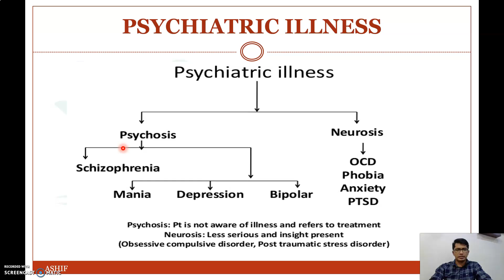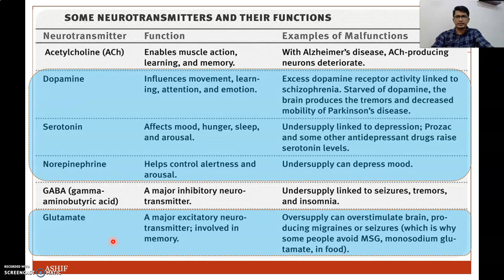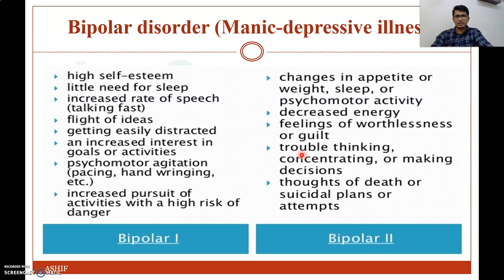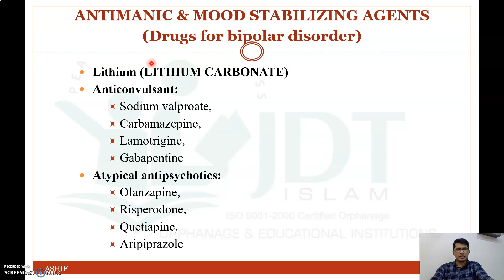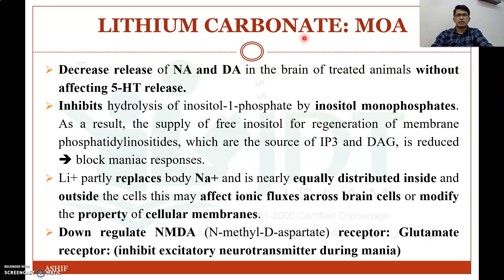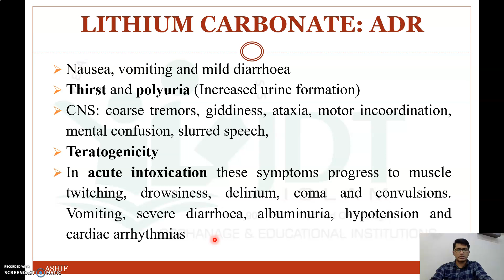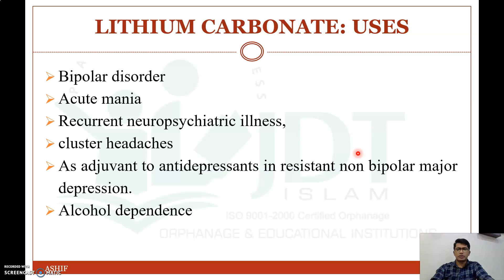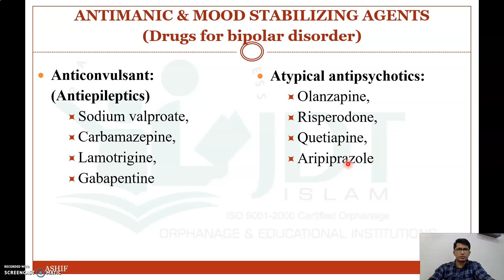Psychotropic Drugs Part 3: Antimanic Drugs: Mood stabilising agent: Drug for Bipolar disorder: LiCO3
Drugs acting on Nervous system
Drug acting on autonomic nervous system part 1 : Introduction to nervous system